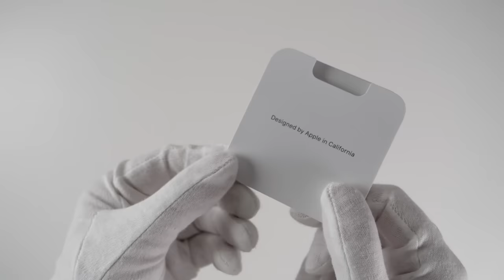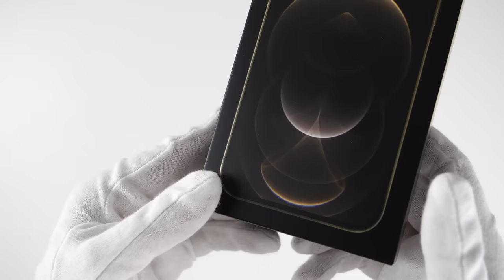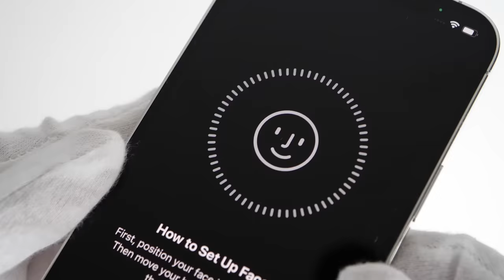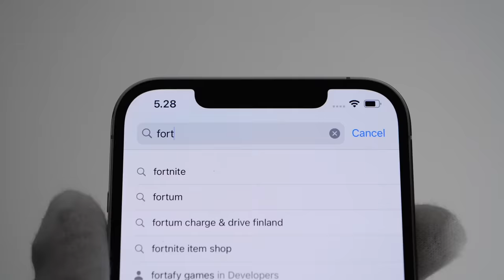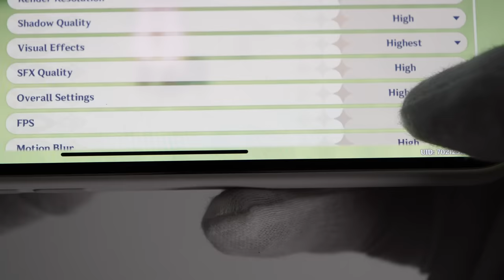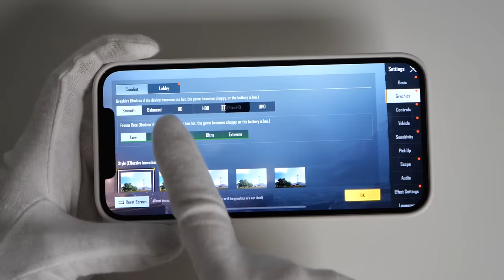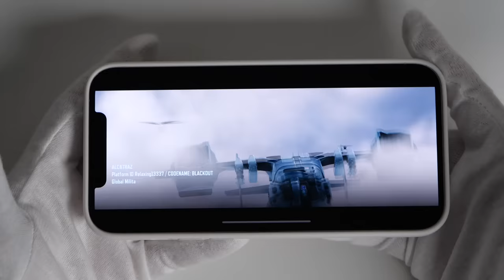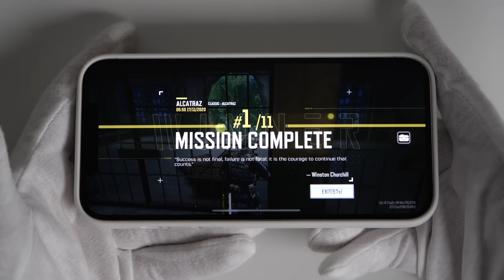iPhone 12 Pro Max Unboxing - Best iPhone for Gaming? (Call of Duty Mobile, PUBG, Minecraft)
Unboxing gameplay review of new Apple iPhone 12 Pro Max 5G smartphone all colors: Graphite, Pacific Blue, Silver and Gold. A14 Bionic. Expensive. No charger. Best iPhone for gaming? PUBG Mobile, Call of Duty Mobile, Minecraft, Genshin Impact and GTA San Andreas gameplay (no Fortnite Battle Royale).

00:00 Intro
00:18 Apple Store delivery
00:50 iPhone 12 Pro Max unboxing
01:03 Graphite
02:04 Pacific Blue
02:50 Silver
03:47 Gold
04:34 All colors
05:10 All sizes
05:22 Cases
06:36 Power [ON]
07:29 Camera footage
08:01 Minecraft
08:22 Genshin Impact
08:55 PUBG Mobile
10:13 Call of Duty Mobile
11:42 GTA: San Andreas
11:55 Outro